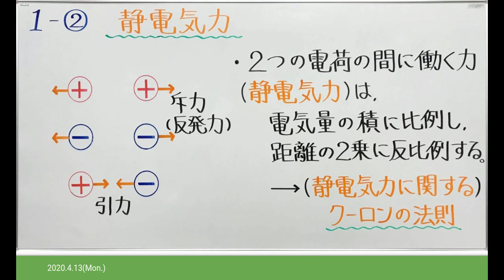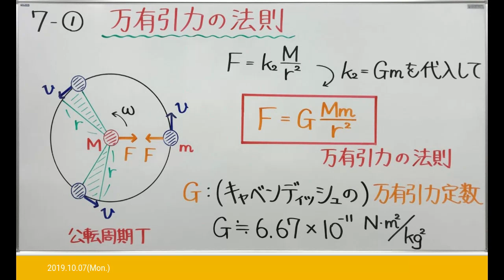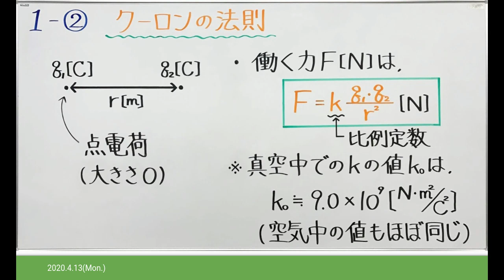【物理室OnlineⅡ】No.003 静電気力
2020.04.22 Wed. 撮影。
スライドの最後の1枚。説明はなくても，動画には取り込もうと思っていたのですが，うっかり録画を止めてしまいました›‹。